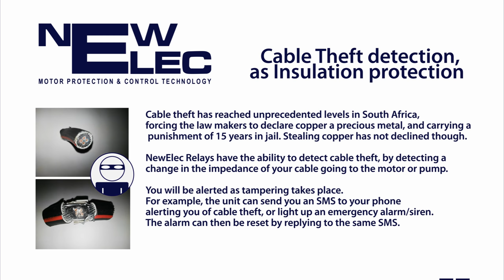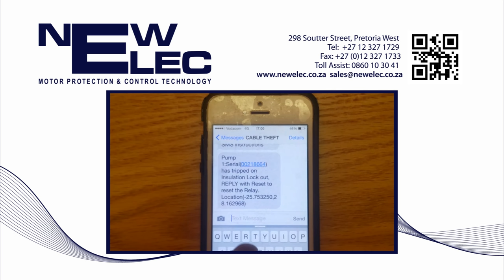NewElec Cable Theft Detection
Newelec Cable Theft Detection Initiative feature on the KD Motor Protection Relay